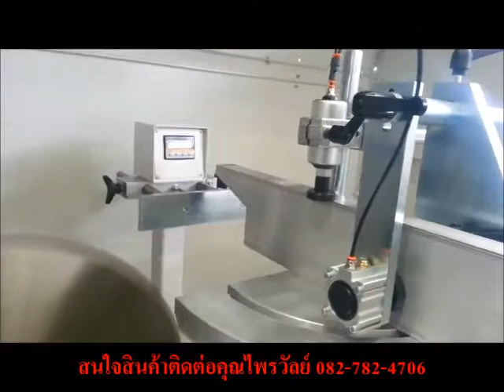LGF Alfa 55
เครื่องจักรงานอลูมิเนียม
เครื่อง Alfa 55 ยี่ห้อ LGF (made in Italy)